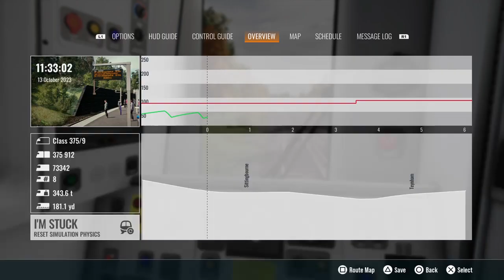Train Sim World 4 southeastern network